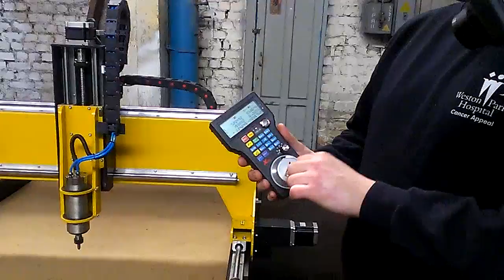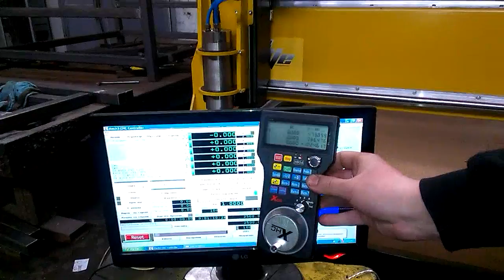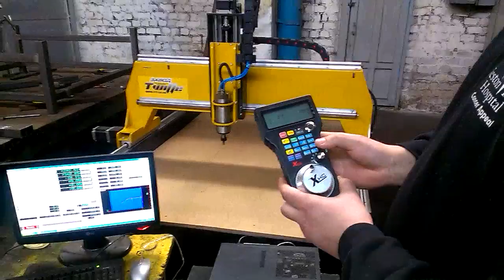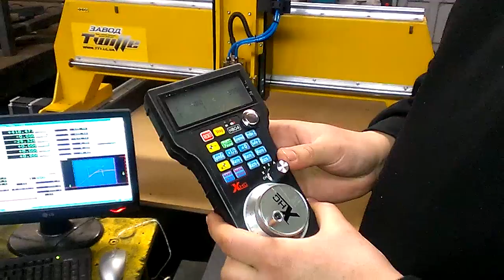Использование Wi-Fi-пульта для Mach3 ЧПУ 89896226777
В данном видео показаны основные возможности и преимущества использования Wi-Fi-пульта для Mach3 на примере работы станка серии 10. Пульт поставляется как дополнительная комплектация к станкам.